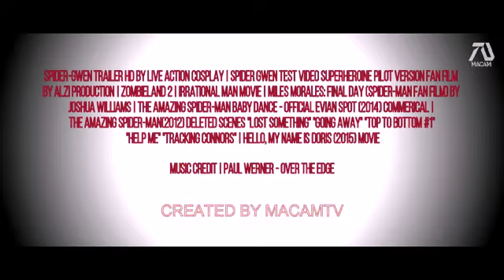Sony's Spider Gwen [HD] Trailer (2021) Emma Stone, Andrew Garfield | Fan MadeTrailer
If you like this movie feel free to hit that NOTIFICATION ICON to become part of the -The Movie Channel.

Creating this video take days to produce and publish. I do lots of research and takes a lot of time. The thumbnails and posters you see are originally created by me.

share this movie link with friends